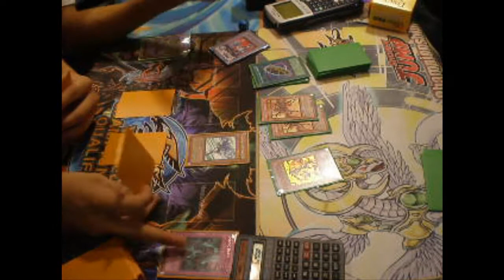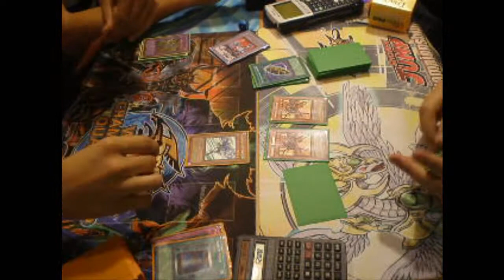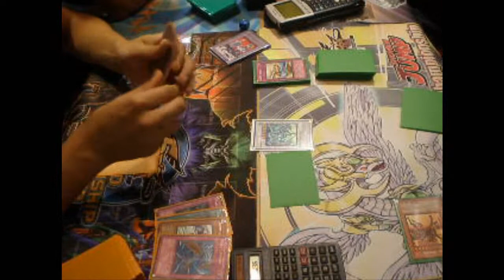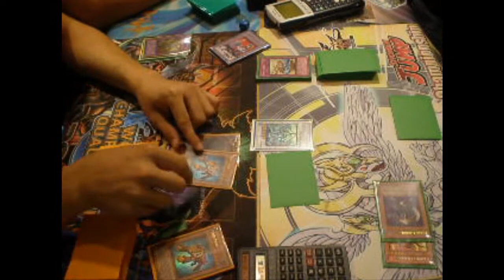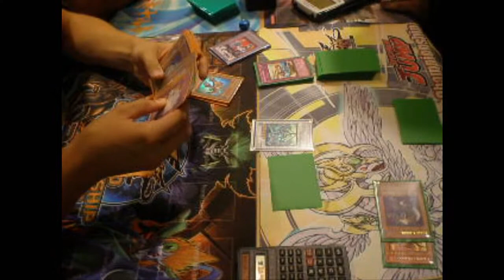Phoenixian Cluster Amaryllis (PHOENIXIAN BURN) VS. GB'S GAME 1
Playtesting for regionals it was a long night